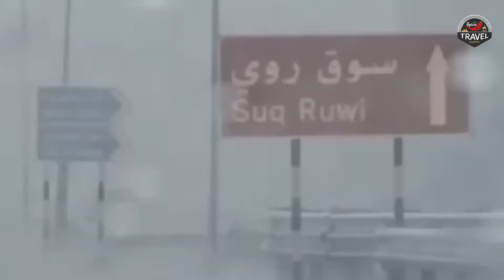SHAHEEN CYCLONE IN MUSCAT OMAN | HEAVY RAINS AND FLOODS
SHAHEEN CYCLONE IN MUSCAT OMAN 2021
HEAVY RAINS AND FLOODS

Spices Garden